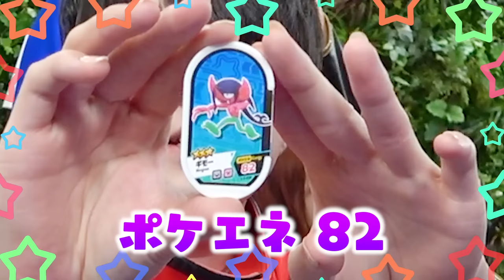ポケモンメザスタで色鬼対決！お題に沿ったタグをゲットするまで帰れません？スーパースターポケモンを捕まえろ！【メザスタTVコラボ】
▼今回コラボしたメザスタTVさんのチャンネルはこちら！

撮影協力：RUUUM